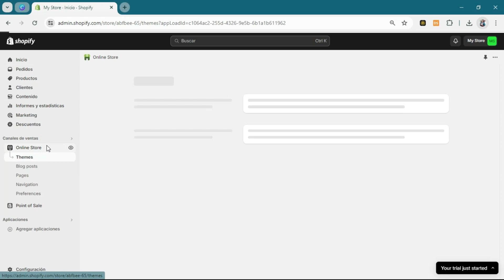Cómo VER Los Temas De SHOPIFY | Encontrar Temas En Shopify